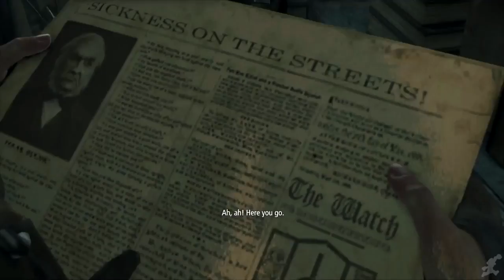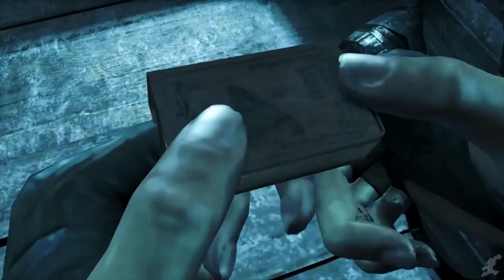Thief Hand of God The Movie HD 2018